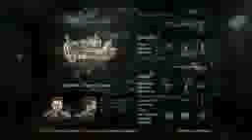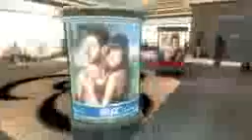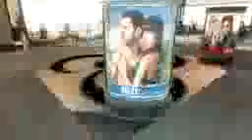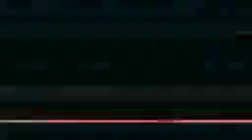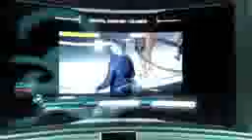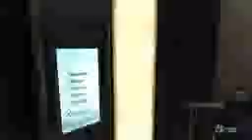Call of Duty Black Ops II Part 9 UAiphone